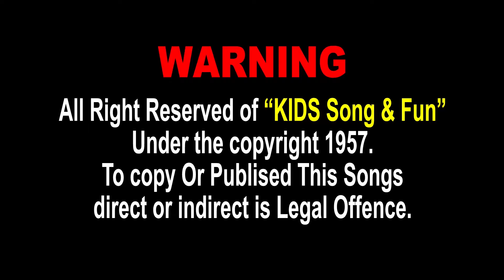Sparrow Song | Chakli Chi Chi Karti Hati | Bal Geet |cartoon| ગુજરાતી બાળગીત | ચકલી ચીં ચીં કરતી હતી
Presenting : Sparrow Song | Chakli Chi Chi Karti Hati | Bal Geet |cartoon| ગુજરાતી બાળગીત | ચકલી ચીં ચીં કરતી હતી |

Album Song : Sparrow Song
Song : Chakli Chi Chi Karti Hati
Singer : Hetalben Nagarsheth
Lyrics : Pratap Sodhha
Genre : Gujarati Kids Song
Label : Ganesh Digital

એક ચકલી ચીં ચીં કરતી હતી (2)
એ તો મારા વાડામાં આવતી હતી (2)
હું તો દાણા નાખું તે ચણતી હતી (2)
એ તો આમ આમ પાણી પીતી હતી (2)
એ તો ધૂળની ધૂળની ઢગલીમાં નાવતી હતી (2)
એ તો આમ તેમ આમ તેમ ઊડતી હતી (2)
એ તો ગીતો મજાના ગાતી હતી (2)